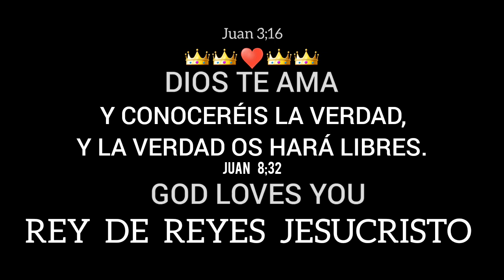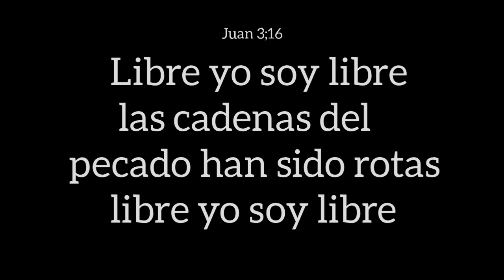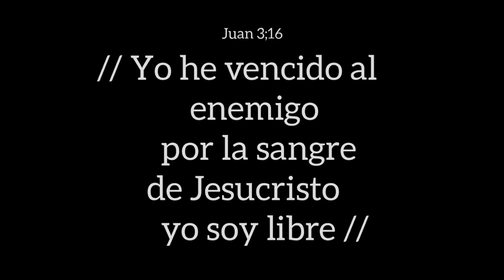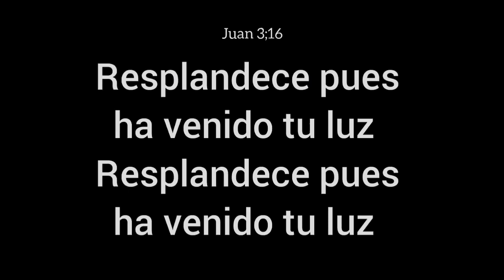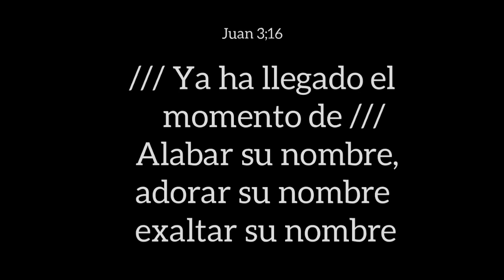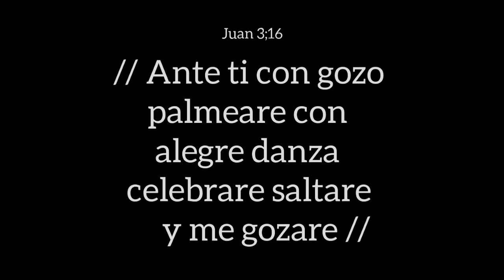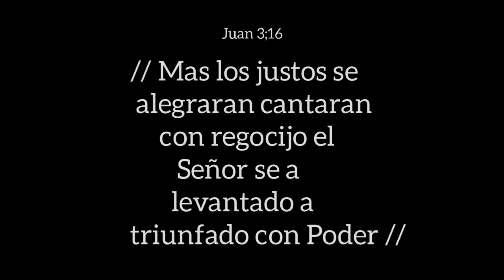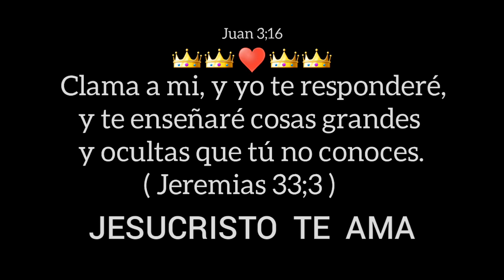Medley - Popurri / Juan Carlos Alvarado. (Rey de reyes Cristo Jesús ♥️ Juan 8:32.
♥️CRISTO  JESÚS♥️
                    Mi Dios, mi Señor, mi Rey,
                    mi Salvador, Dios de toda
                                    mi familia.

                  Bendito Padre, gracias por tu
                 gracia, por tu amor, por tu paz,
                 por tu gozo, gracias por seguir
                          fortaleciendo mi vida.

            Que tú mi Dios, seas bendiciendo a
               cada persona, en toda situación,
                  que tú seas siempre tomando
                    control de sus vidas, porque
                    solo tú, maravilloso Dios,
                        solo tú lo puedes todo.

                     Isaias 41:10  /  Salmos 91

                         CHRIST JESUS, MY GOD,
                  MY LORD, MY KING, MY SAVIOR.

                     Jeremiah 33;3 / Salmos 23

                          IIII / XXV / MMXXIIII